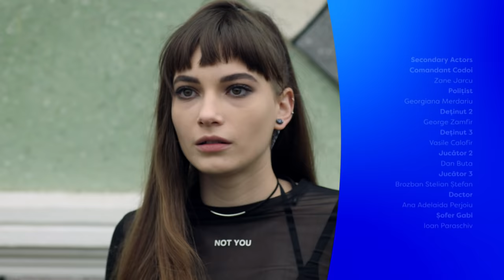Vlad Episode 39 | Vlad Season 2 Episode 26